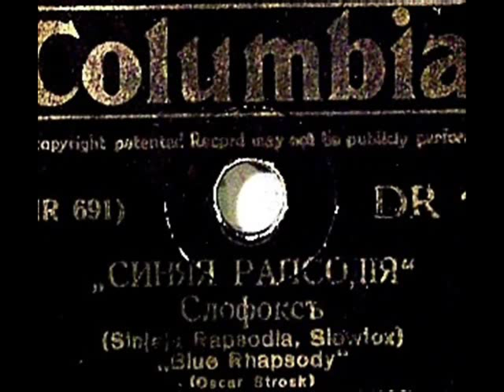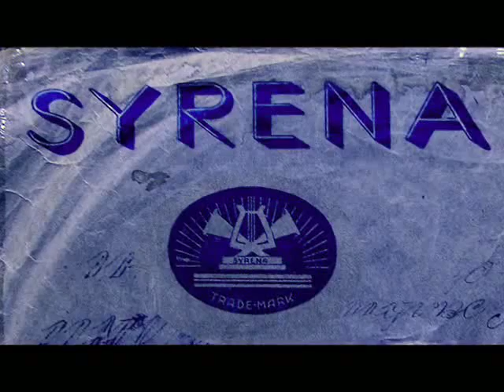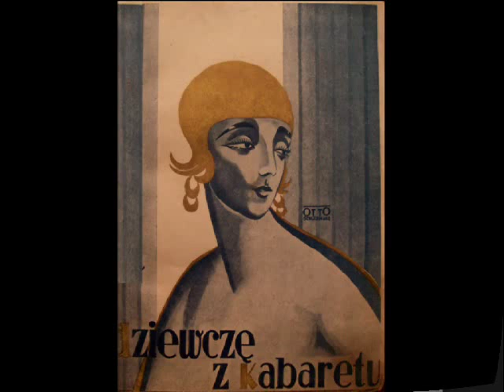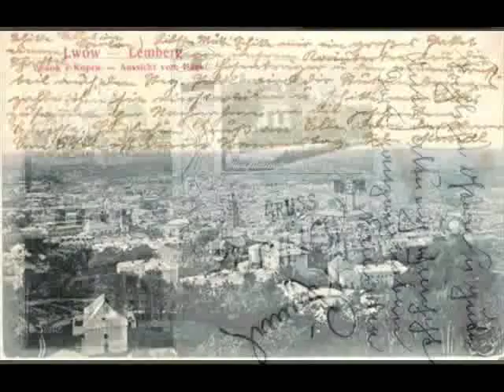Mieczyslaw Fogg! Old Russian tango "Синяя рапсодия / Sinja rapsodja" (1930s).avi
Photos of Alexander Zolkiewski' collection, Lviv - Lwow. Drawings by Maryna Plohotniuk and Al.Zolkiewski (Марина Плохотнюк, Kyjiw-Lwow; Олександр Жолкєвський, Czernowitz-Lwow)